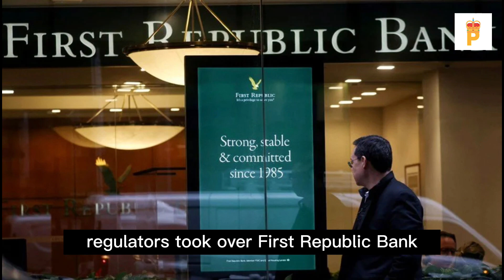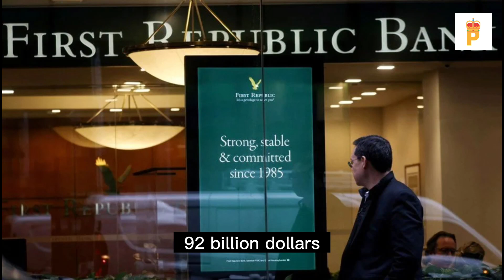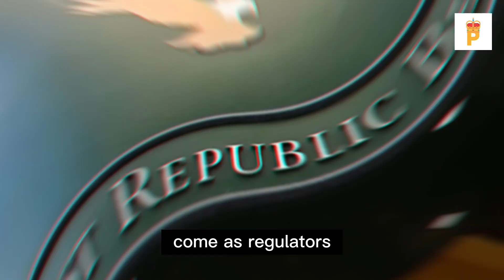JPMorgan Chase buys troubled First Republic Bank after U S government takeover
Regulators took over First Republic Bank and sold a substantial chunk of its assets to JPMorgan Chase, marking the third major bank failure in the U.S. in less than two months.